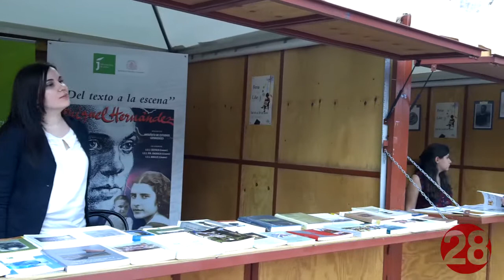20180421 Linares28 Feria del Libro Cuentacuentos